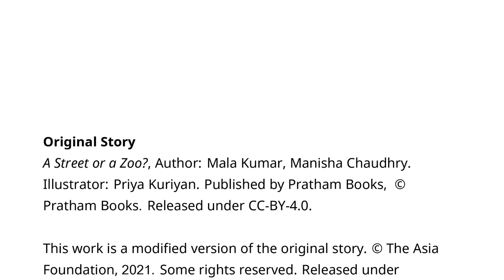সড়ক নাকি চিড়িয়াখানা? 👦👧🐜🦅🐀 বাংলা গল্প | Bangla Golpo | Kids Story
দারুণ সব বই ফ্রি ডাউনলোড করতে ক্লিক করুনঃ

সড়ক নাকি চিড়িয়াখানা? 👦👧🐜🦅🐀

Tinkers Technologies Ltd এবং The Asia Foundation একসাথে কাজ করছে মাবাবা ও শিশুদের কাছে হাজার হাজার ডিজিটাল বই পৌঁছে দিতে। বাছাইকৃত এই বইগুলো শিশুদের মেধা, মনন, সৃজনশীলতা, সহমর্মিতা, মূল্যবোধ, এবং সমস্যা সমাধানের দক্ষতা উন্নয়নে কার্যকর ভূমিকা রেখে চলছে।

🔥🔥 ফ্রি বই পেতে অ্যাপ ডাউনলোড করুন এই লিংকেঃ 🔥🔥